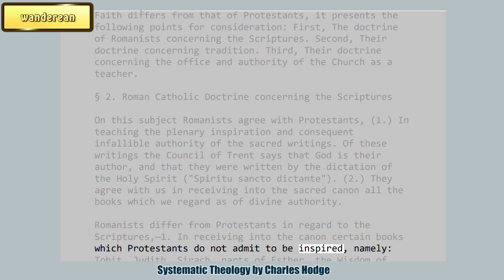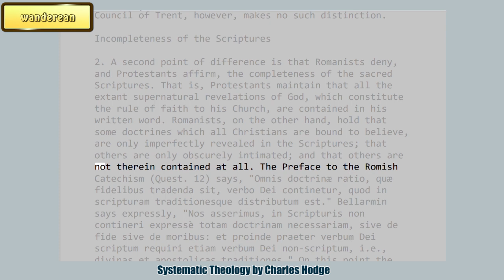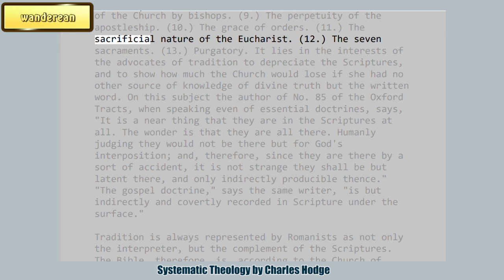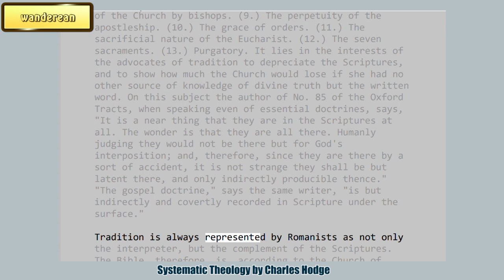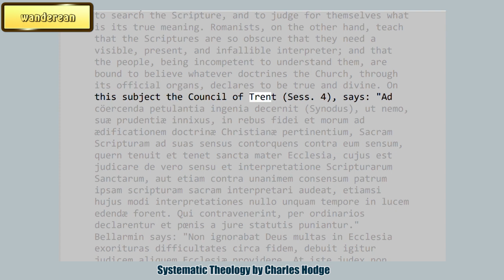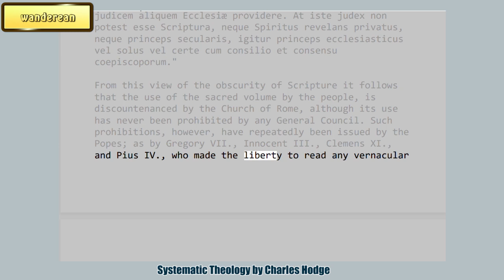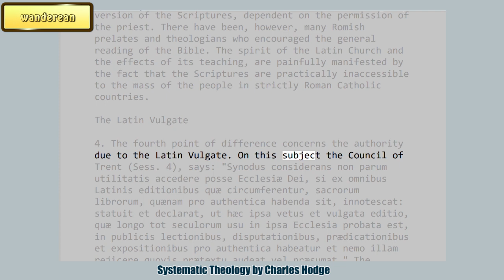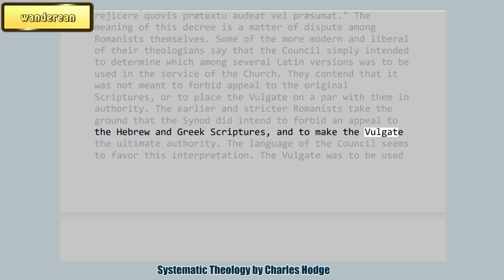Roman Catholic Doctrine concerning the Scriptures